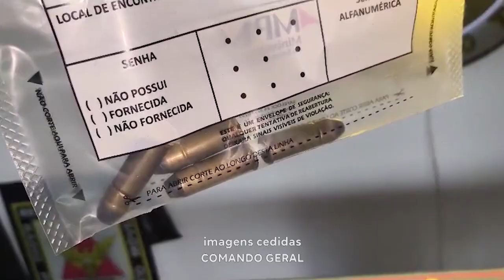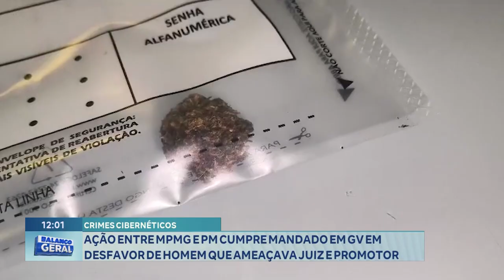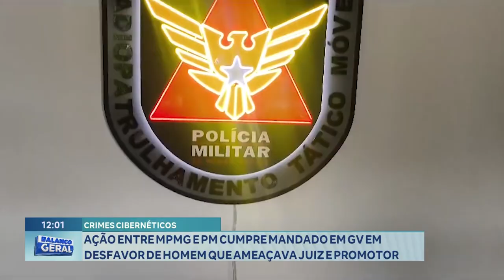Ação entre MPMG e PM Cumpre Mandado em GV em Desfavor de Homem que Ameaçava Juiz e Promotor.